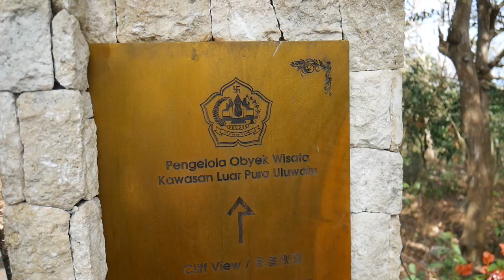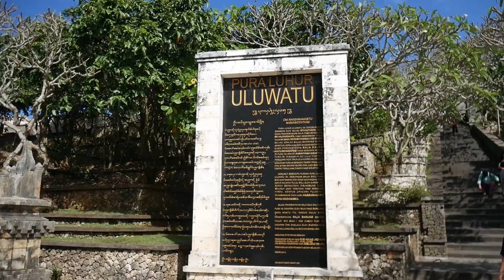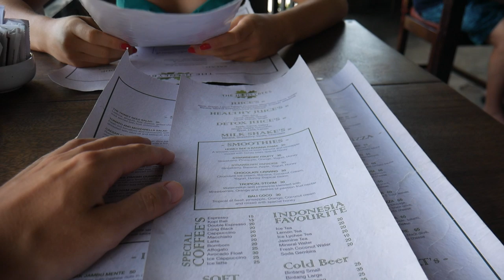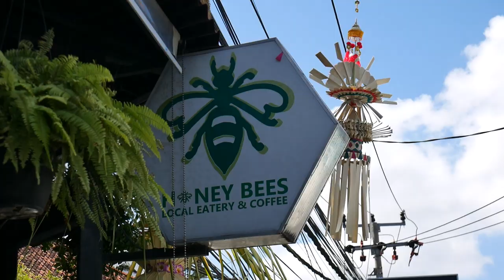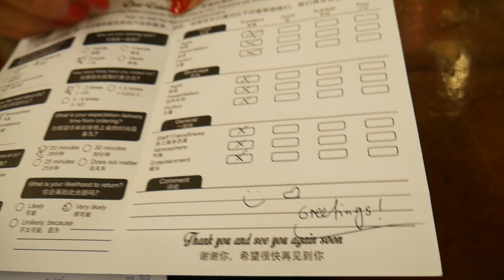DAS FUSSAQUARIUM (Bali Vlog)